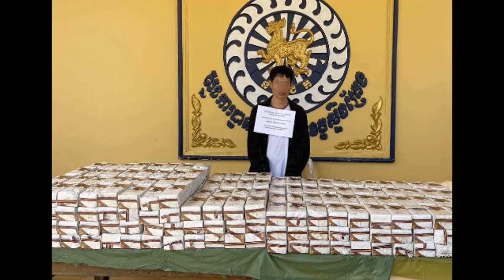Sad for a woman/Angkorkiet Village, Sangkat Kantouk, Khan Kambol, Phnom Penh